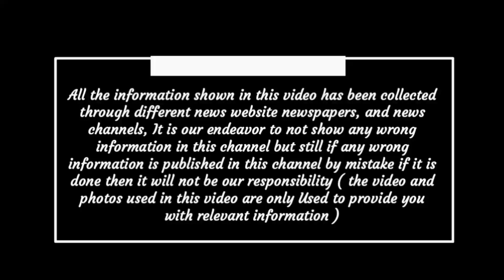Chhattisgarh latest news today